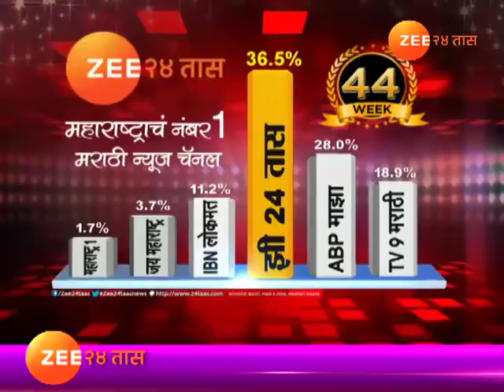ज्वारीच्या दाण्याएवढ्या इअरफोननं कॉपी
Aurangabad Munnabhai MBBS Style Students Arrest By Police In Mahavitaran Type Writter Exam